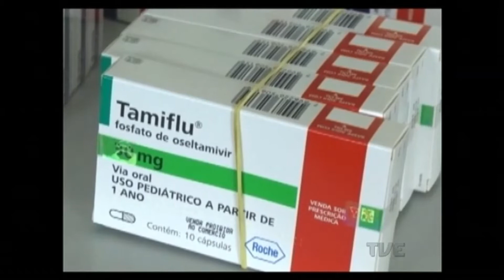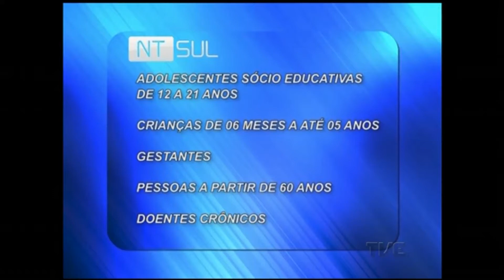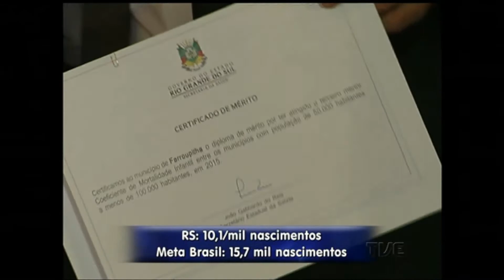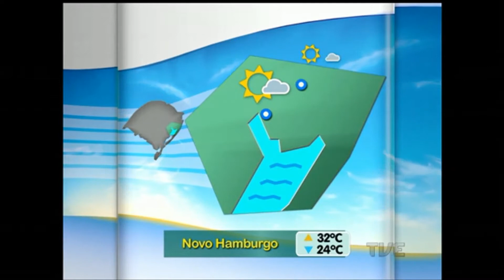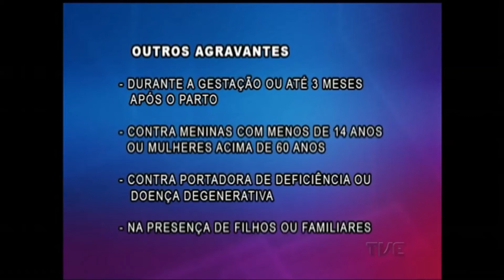Segunda Edição TVE | 6/4/2016